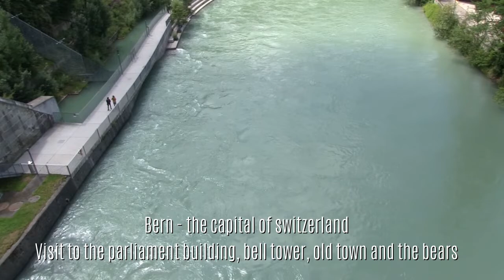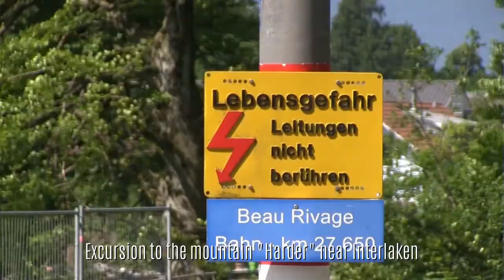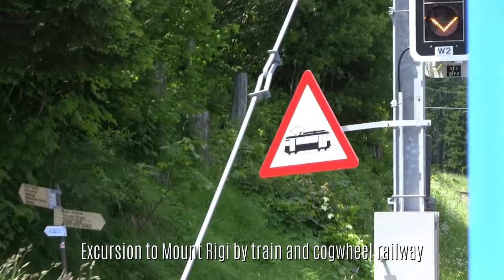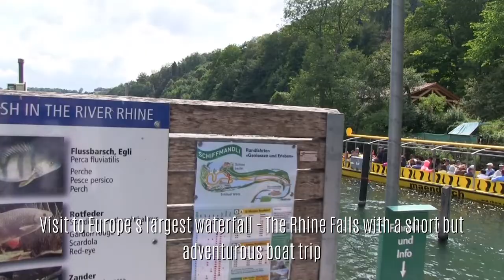Across Switzerland - My first job as a travel guide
My first job as a tour guide with a larger group from Taiwan. The journey lasted 4 days and led from Basel, to Berne, Interlaken, Lucerne, Hergiswil, Rigi, Lake Lucerne, Appenzell, Rhine Falls, Zurich.

Mein erster Job als Reiseleiter mit einer grösseren Gruppe aus Taiwan. Die Reise dauerte 4 Tage und führte von Basel, nach Bern, Interlaken, Luzern, Hergiswil, Rigi, Vierwaldstättersee, Appenzell, Rheinfalls, Zürich.